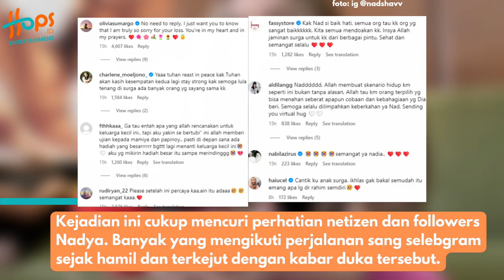BERITA DUKA!, SALAH SATU PUTRI KEMBAR NADYA SHAVIRA MENINGGAL DUNIA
Selebgram dan bos skincare Nadya Shavira, baru saja mengumumkan kabar duka. Salah satu anaknya yang terlahir kembar telah dinyatakan meninggal dunia.

Dalam postingan terbarunya, warganet pun ramai membanjiri komentar dengan ucapan duka. Yuk simak curhatan Nadya selengkapnya!